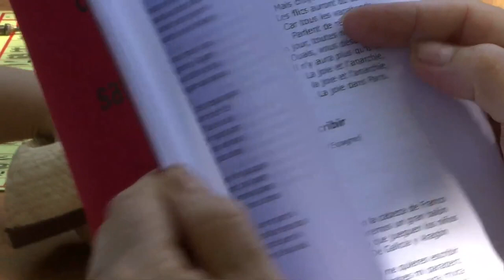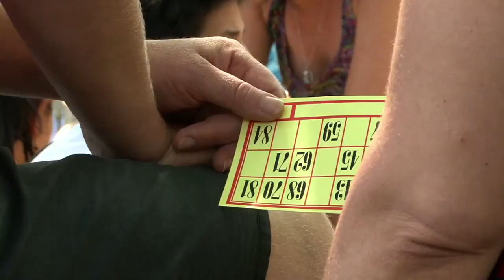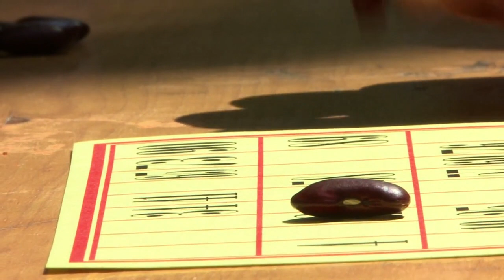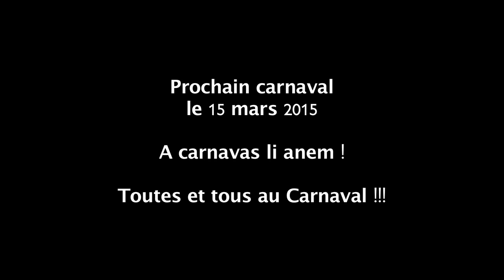Loto de La Plaine ! (2014)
Le film du Grand Loto de La Plaine qui a eu lieu le 22 juin 2014.

Le prochain Carnaval Indépendant de la Plaine et de Noaïlles a lieu le 15 mars 2015.